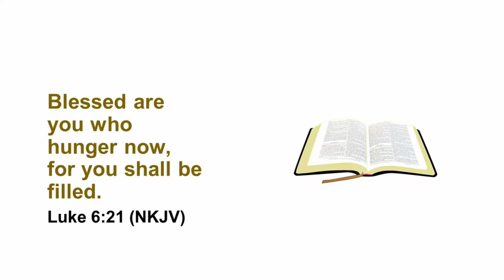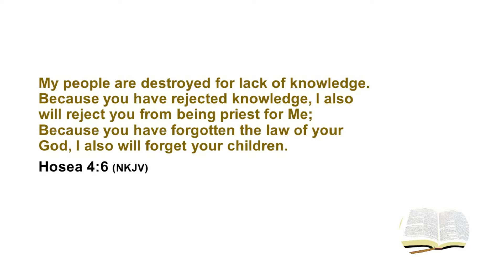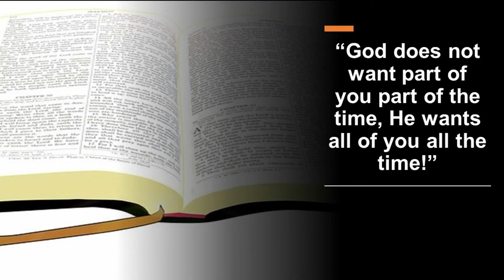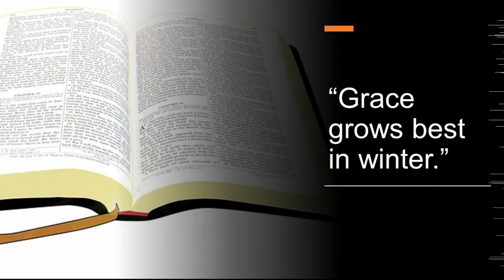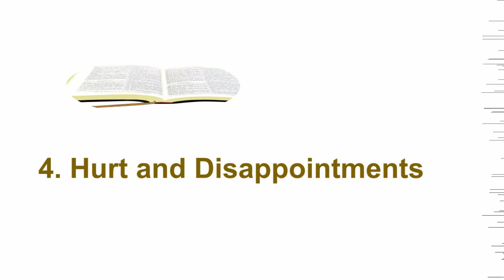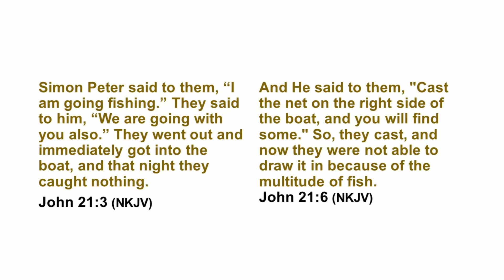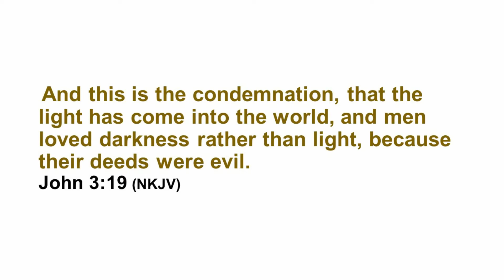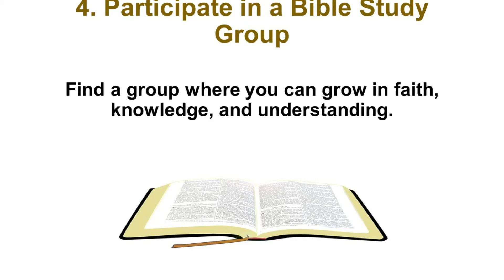A Loss Of Appetite For God’s Word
Welcome To The Faith Zone. Study with us as we broadcast our April 29th bible study lesson. Today you will hear the lesson from our pastor W.W. Robinson as we stream our Wednesday Bible Study experience with you. Tune in and listen to our broadcast as we welcome you to the "Faith Zone".